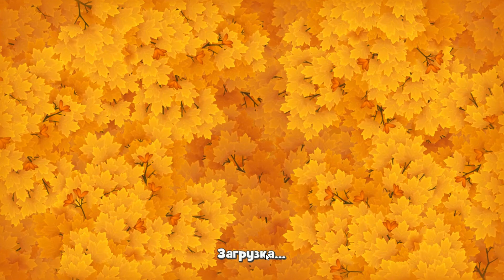GardenScapes level 8826 🌱 Playrix HD 👋😘✌️